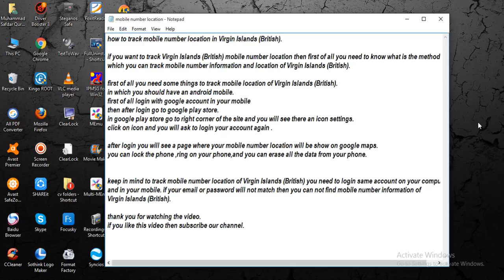how to track mobile number location in Virgin Islands British [ tech ]